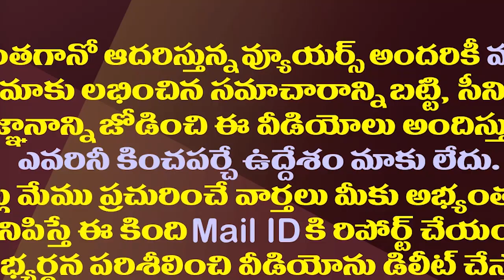చంద్రబాబు వార్నింగ్ లు ఉత్తుత్తివేనా?| Why Is Chandrababu Not Taking Action Against Those Leaders